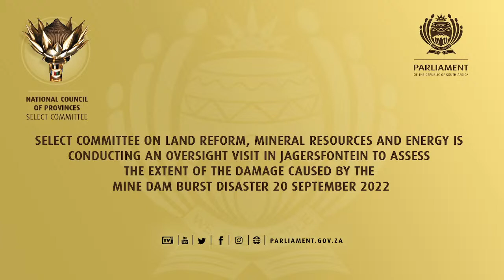Select Committee On Land Reform, Mineral Resources And Energy is conducting Oversight visit To Ja…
The Select Committee on Land Reform, Environment, Mineral Resources and Energy will this week conduct an oversight visit to Jagersfontein from 20 - 22 September to assess the extent of the damage caused by the mine dam burst disaster that took place last week.

The committee Chairperson, Ms Tebogo Modise, said: “All the communities that are near the dam have undoubtedly been traumatised by that catastrophe and the lives of the people are severely affected. While it is an immeasurable damage but it is too huge and deep,” said Ms Modise.

The committee will have engagements with the mine and all its stakeholders to, among other things, solicit information regarding factors that led to the disaster and to get a better picture on the extent of the impact of the disaster on the immediate environment.